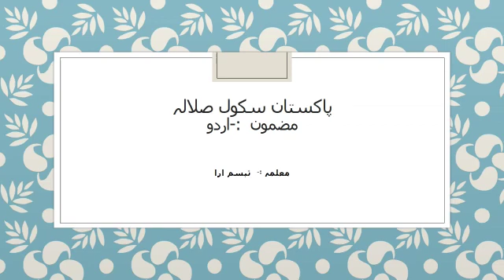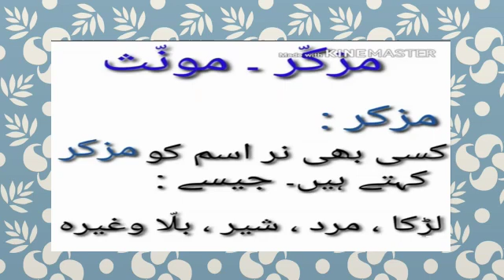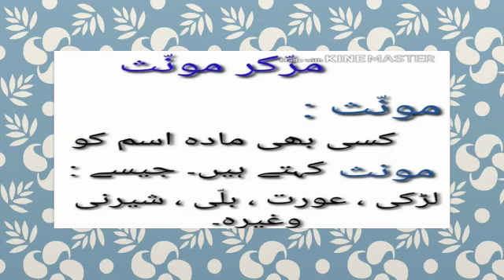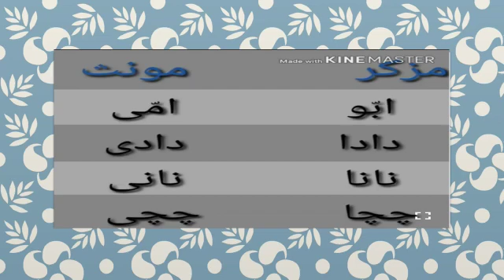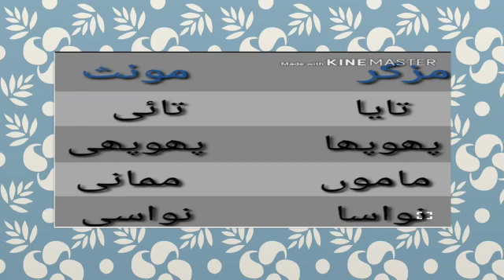مذکر مونث جما عت دوم